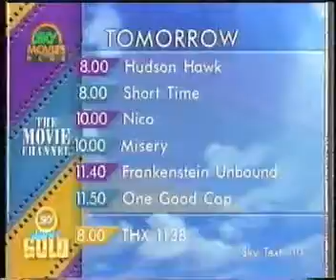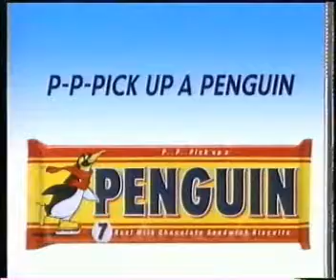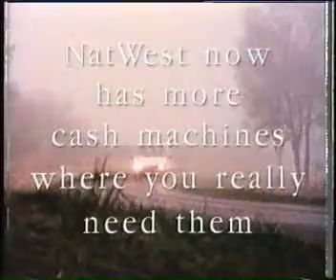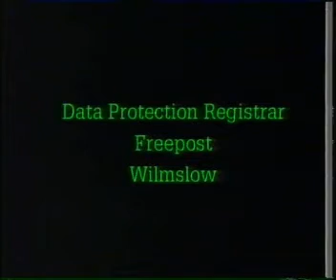Sky Movie Channel - Continuity